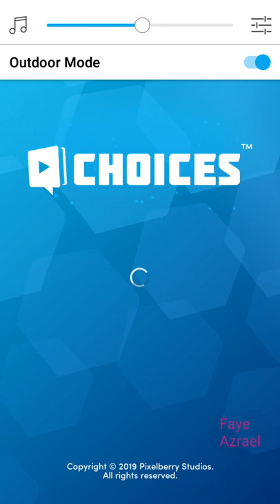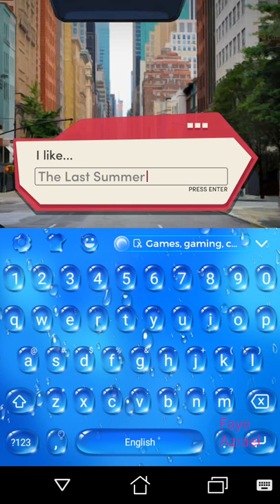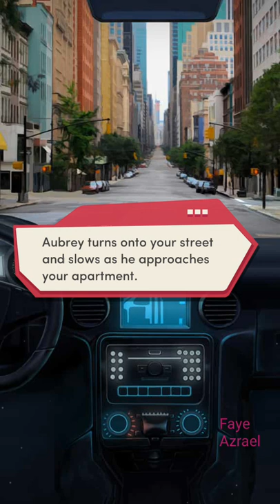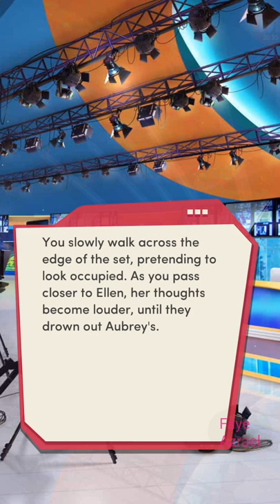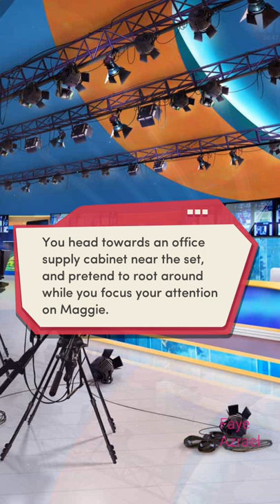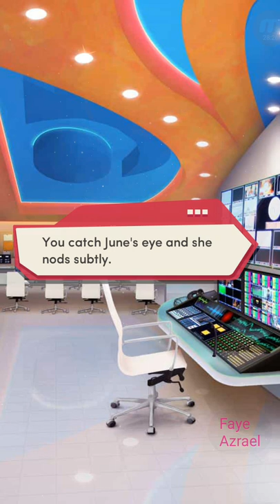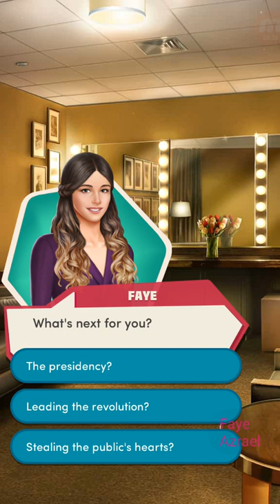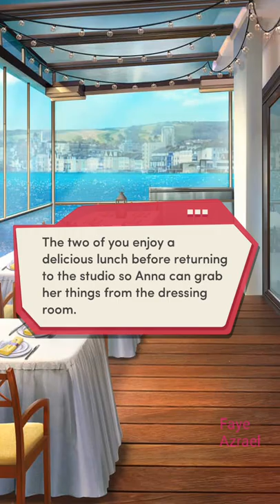Get Closer to Anna Koishi 👍🍷Wishful Thinking ch 2 💎Choices